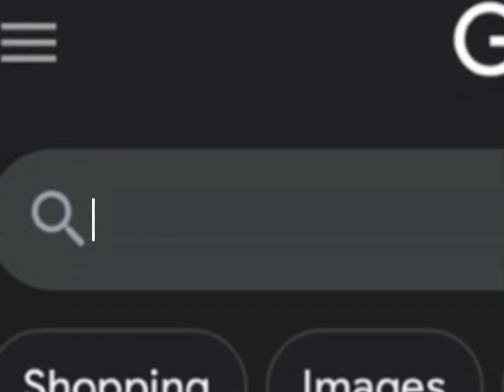October 12, 2024